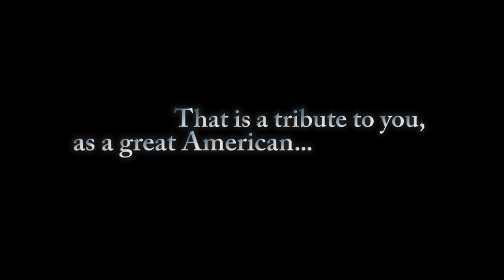Nellis Chief Master Sergeant Serves 41 Years as a Battlefield Airman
A 60 year old Battlefield Airmen laces up his boots for the last time at the end of his 41 year career. CMSgt Paul Koester (retired) is one of the few pararescueman privileged to witness the effects of his legacy, leadership, and outstanding heroism. A1C Mychal Fox has the story.